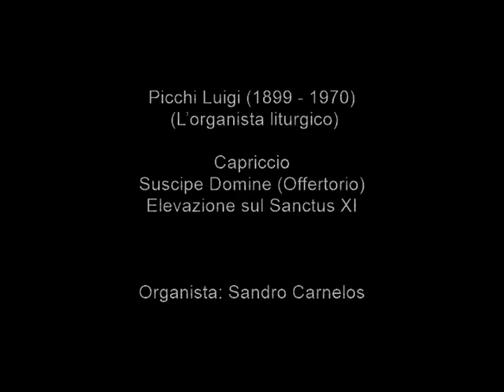Picchi Luigi (1899 - 1970) (L’organista liturgico).Organista: Sandro Carnelos.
Picchi Luigi (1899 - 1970) (L’organista liturgico):

00:00 Capriccio
02:09 Suscipe Domine (Offertorio)
05:16 Elevazione sul Sanctus XI

Organista: Sandro Carnelos.

PICCHI Luigi (Sairano, Pavia 27-IX-1899; Como 12-VIII-1970) Si formò alla scuola del padre organista, dei maestri pavesi Baroni e Vittadini e soprattutto, dal 1909, al Conservatorio di Milano con G. Andreoli (pianoforte), Cervi e Bognetti (organo), C. A. Bossi e G. C. Paribeni (armonia e contrappunto), V. Ferroni (composizione). Si dedicò subito al teatro con l’operina “Stellina e l’orso” (1927), ma l’aver vinto quasi per caso il concorso ad organista e maestro di cappella nel duomo di Como (presidente di commissione don Pietro Magri) gli cambiò la vita. Dal 1928 rimase a Como fino alla morte, con una fedeltà al suo lavoro unica ed esemplare. A Como insegnò anche agli alunni del seminario e diresse la Scuola Ceciliana di musica sacra. Legato d’amicizia alla casa Carrara accettò la direzione dei periodici “L’organo liturgico” (1932-45) e “Fiori dell’organo” (dal 1968); in proprio fondò a Como, con le Edizioni Musicali “Schola”, la rivista di canto liturgico e di musica organistica “Laus Decora” (1954-67). Tutto ed esclusivamente dedito alla musica sacra il Picchi scrisse di tutto e per ogni occasione liturgica. Il catalogo delle sue opere vocali è immenso, pubblicato in parte con le Edizioni Carrara, le Edizioni Schola e Ricordi. Si contano una quindicina di Messe e numerosissimi pezzi per organo, raccolti successivamente in cinque volumi. Composizioni originali, elaborate con estro, ma pensate tutte per l’organista dilettante: se si escludono le consistenti “Impressioni per organo o armonio”, otto offertori solenni (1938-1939), pare che l’autore non abbia inteso impegnarsi in una letteratura organistica più elaborata e di più ampio respiro. Accanto ad altra musica profana e strumentale, il Picchi ha confezionato e pubblicato metodi per lo studio del solfeggio, dell’armonio e del pianoforte.